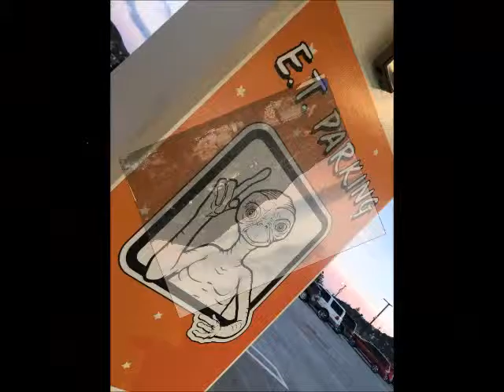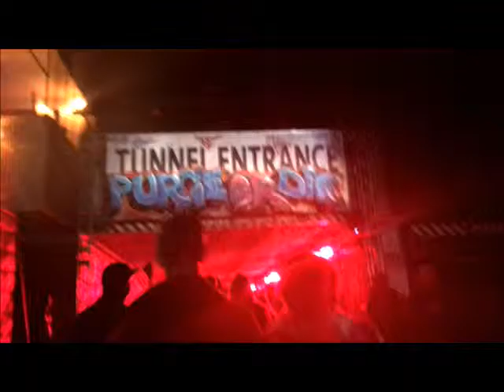UNIVERSAL STUDIOS HALLOWEEN HORROR NIGHTS 2016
My SnapChat adventure at Universal Studios Horror Nights with my Best Friend and Louie. Its been about three years since we have been there and to our surprise we saw the Scream Queen cast we just did not realize until the end of the maze. Lol!! Till next year Horror Nights!!!